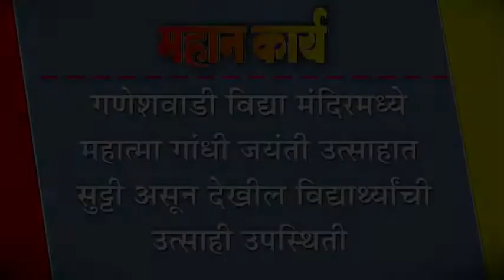गणेशवाडी विद्या मंदिरमध्ये महात्मा गांधी जयंती उत्साहात : सुट्टी असून देखील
गणेशवाडी विद्या मंदिरमध्ये महात्मा गांधी जयंती उत्साहात : सुट्टी असून देखील विद्याथ्र्यांची उत्साही उपस्थिती